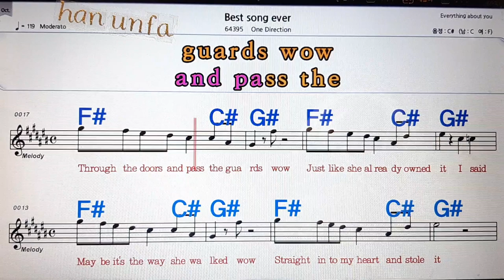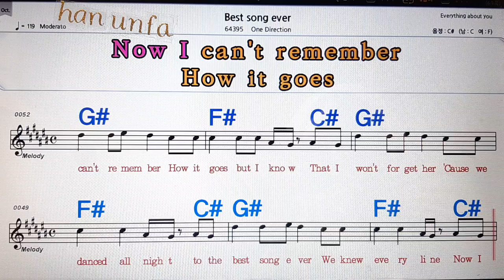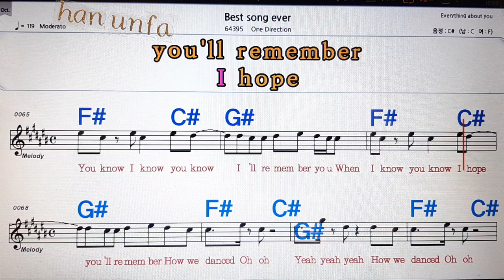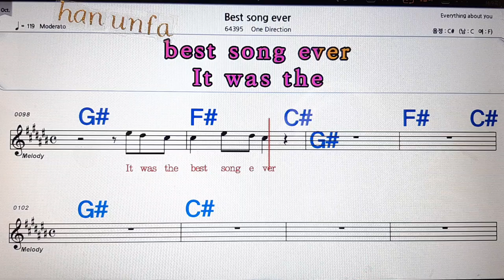Best song ever/One Direction💋노래방, 통기타 , 코드 큰악보, 가라오케, 반주💖Karaoke, Sheet Music, Chord, MR